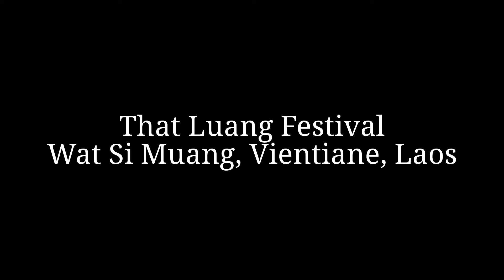That Luang Festival at Wat Si Muang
The That Luang Festival in November is one of the most important festivities in the Theravada Buddhist calendar. It takes place in the capital of Lao PDR, Vientiane. Two days before the main event, people gather around Wat Si Muang, circle it three times and bring offerings to the monks inside the Wat. Carefully constructed objects, called "wax castles", are decorated with kip banknotes and carried around the temple.